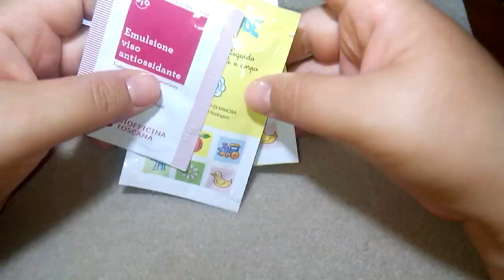Swappa il tutorial 2° edizione